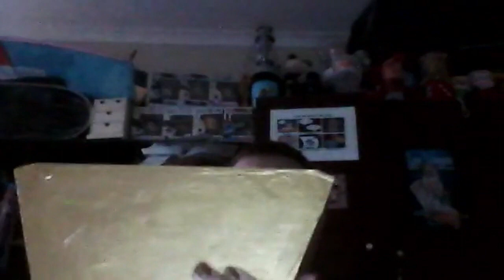Cradle - S1, Ep2 (Part 1 vlog)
Have a look at my cradle. Also, have a look at my sewn denim heart and my sticker from the other 2 vlogs. An update for my bowling skills for this week. Today, the Pez lolly dispenser collection restarts. It begins with the second variant of the minion.
Credit: Any other owners of the videos included.